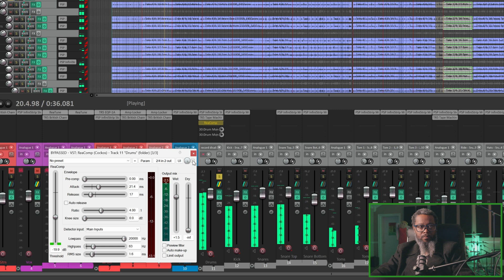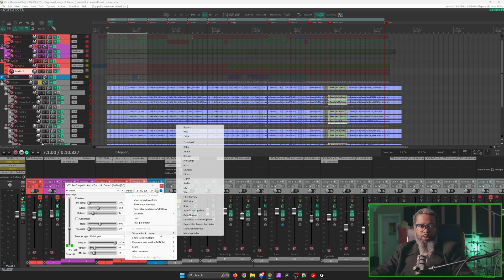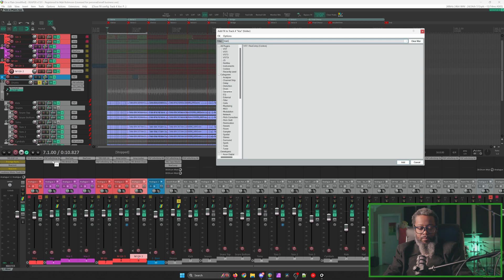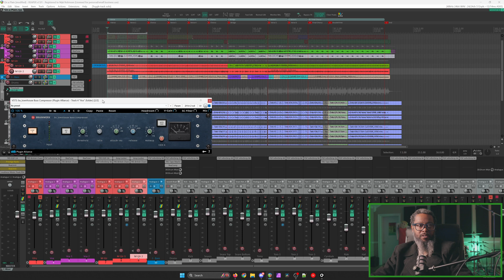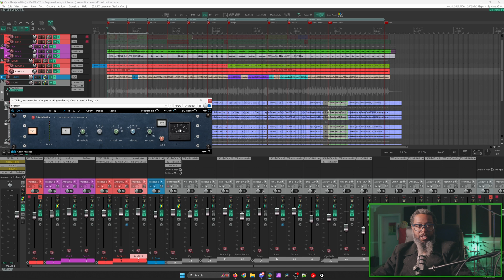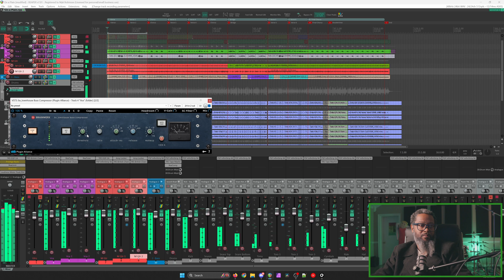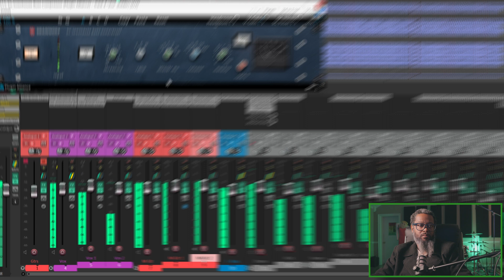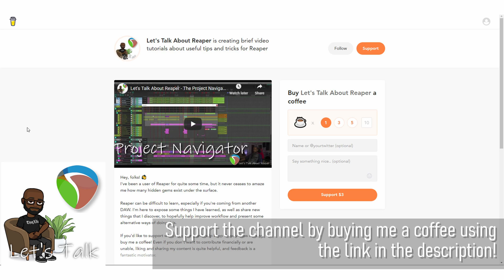REAPER7 Gain Reduction Metering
REAPER7 has been released!
In this episode, we'll be looking at the new gain r3eduction metering feature in reaper

Got a question you'd like to see answered on the channel?

We're on Discord! Join us, we have cookies...

Stuff I Use:
Coffee
-Bones Coffee

Recording Stuff
-Earthworks DM20
-Lewitt LCT 441 Flex Multipattern Mic
-Rode Podmic
-Mackie Big Knob Passive Monitor Controller
-Behringer Ultragain Pro MIC2200
-Audix DP7 Drum Mic Kit
-Samson MBA48 Mic Boom Arm
-Behringer Ultra G GI100 DI Box
-Audient Evo 16
-Audient Evo SP8 Preamp

Camera Stuff
-Panasonic Lumix GH6
-Saramonic Wireless Lapel Set
-Kimaru Dummy Battery Kit
-SmallRig GH6 Cage Kit
-Meike 16mm T2.2 Manual Focus Cine Lens - MFT
-Sigma 30mm F1.4 Contemporary DC DN Lens - MFT
-Neewer Portable Desktop Mini Tripod
-Peak Design Cuff Camera Wrist Strap

Lights
-GVM 80W LED 22” Softbox Lighting Kit
-TP-Link Kasa Smart RGB Bulbs

Computer Stuff
-Logitech MX Ergo Advanced Wireless Trackball
-AOC Gaming Full RGB Mechanical Keyboard
-Orico Unibody Aluminum 4 Port USB 3.0 Hub
-ASUS TUF Gaming nVidia GeForce RTX3080 OC Edition 12GB Video Card

-Blackmagic Design Speed Editor (includes Resolve Studio)
-Davinci Resolve Studio

00:00 - Intro
00:29 - Let's Take a Look!
04:01 - 3rd Party Compressors
07:02 - Final Thoughts